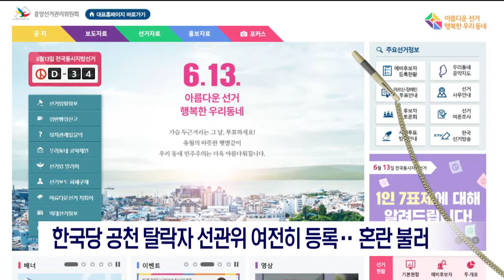[포항MBC뉴스]한국당 공천 탈락자 선관위 버젓이 등록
6.13 지방선거 자유한국당 공천 탈락자들이
선관위에 여전히 예비후보자로 등록돼 있어
유권자들에게 혼란을 주고 있습니다.
           ◀ＥＮＤ▶

자유한국당 포항 시의원 공천을 신청한
이종각, 이해수 예비후보와
유신애, 배귀옥 도의원 예비후보는
심사에서 탈락하고도 중앙선관위 홈페이지에
예비후보자로 등록돼 있습니다.

경주에서도 이동호, 이성락, 이명수
도의원 후보 3명과 12명의 시의원 후보들이
자유한국당 공천에서 탈락했지만,
예비후보 등록을 철회하지 않고 있습니다.

선관위는 자진 철회를 안내하고 있지만
예비후보자들이 응하지 않고 있다며,
후보 등록일 전인 23일까지는 강제할 수 없다고 밝혔습니다.